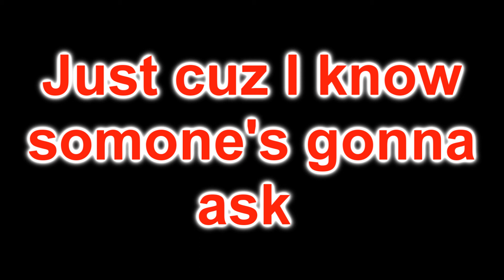Longest Elevator Ride Ever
I would probably react the same way.